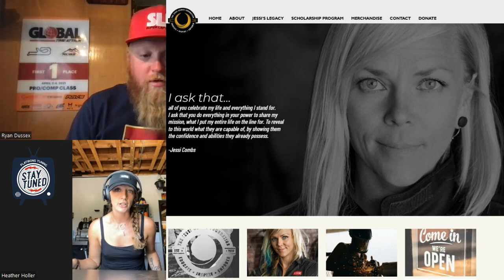Women in Motorsports with Heather Holler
For this second clip from Episode 92, we talk to Heather about how influential Jessi Combs was to her, and her experience as a Jessi Combs Foundation Scholarship winner.

We also talk to Heather a bit about her experience about being a woman in Motorsports, and how she has begun to see the environment change since she became involved.  She has definitely started to see and talk to more women that want to get involved in all different levels of Motorsport, and role models like Jessi Combs, and Heather herself are sparking the imaginations of more and more women and girls out there.

Thanks for supporting Flatirons Tuning and the content we make!